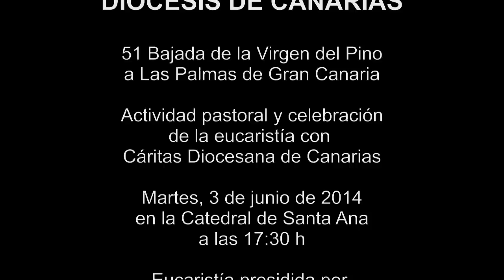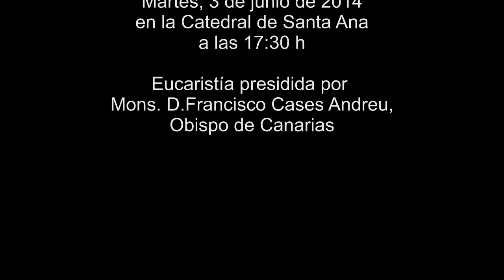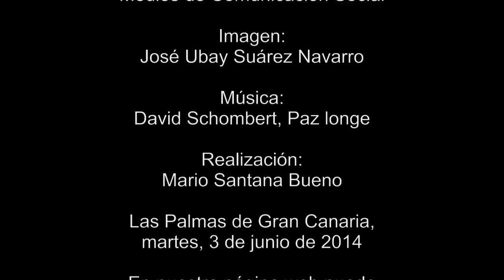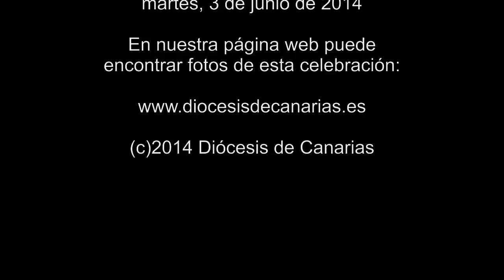CÁRITAS celebración en la catedral - martes 3 de junio 2014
El segundo día, martes 3 de junio de 2014 a las 17.30 h participa Cáritas Diocesana de Canarias.